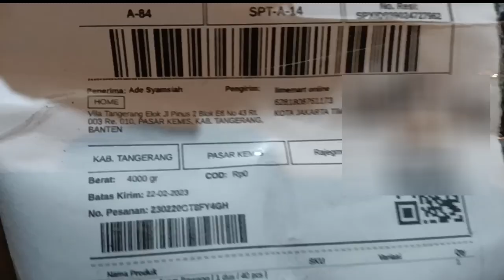"UNBOXING SUPERMI"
Apa² kalo pesan online kudu di unboxing, bust bukti kalo ga sesuai